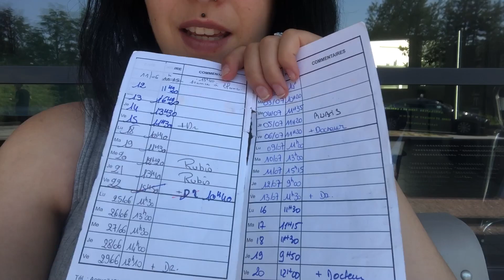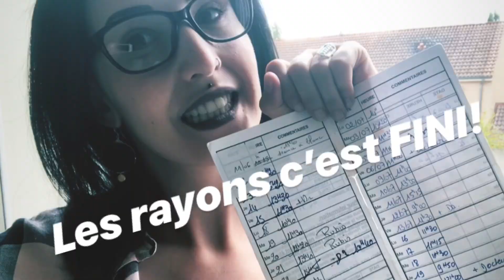RADIOTHÉRAPIE : résultats après 33 séances. aïe ça brûle! ♨️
La radiothérapie c’est fini! Je vous parle du résultat et de mes impressions. (Cancer du sein)